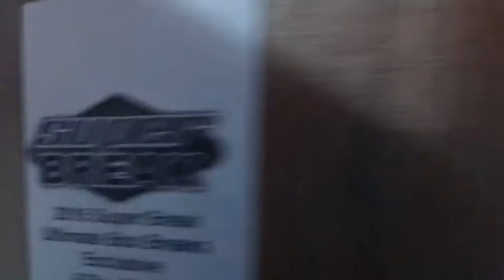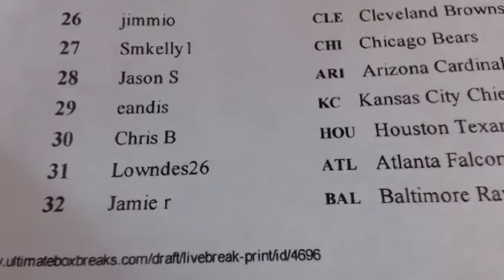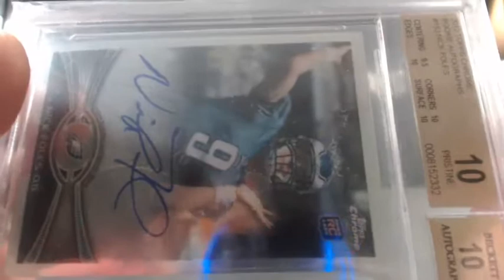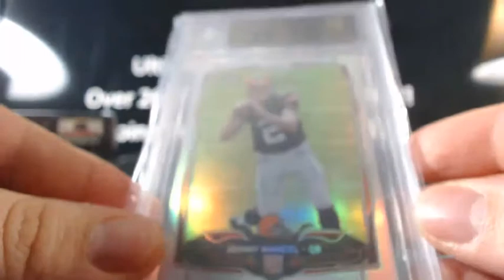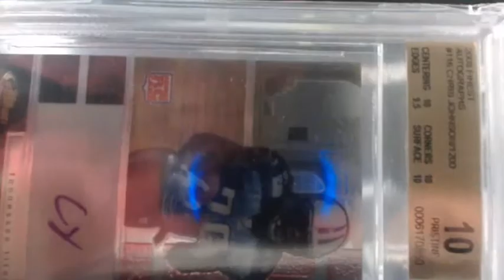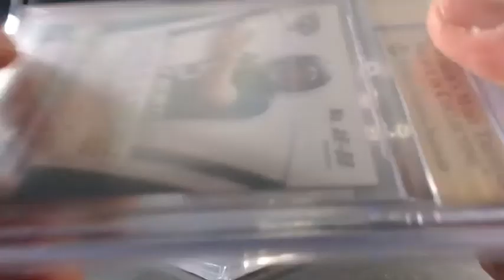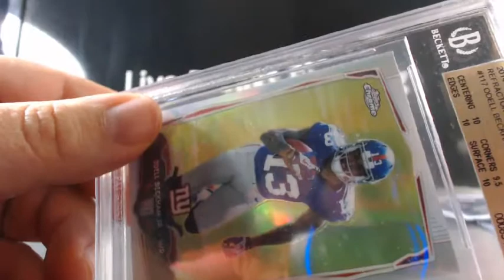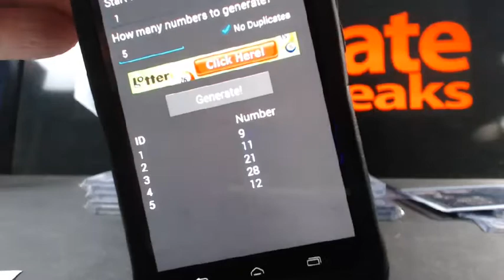2015 Super Break 5 Box Case #5 w/Bonuses + RPS Bonus!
2015 Super Break 5 Box Case #5 w/Bonuses + RPS Bonus! -